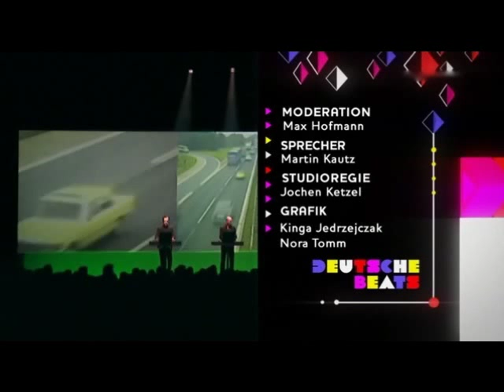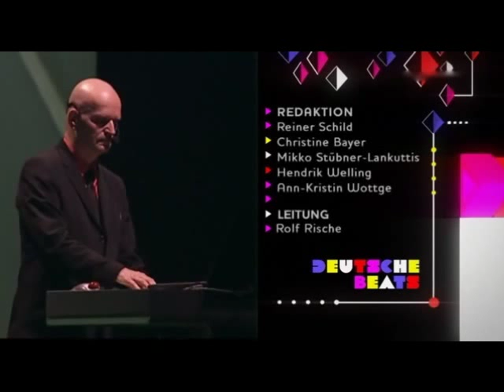KRAFTWERK - AUTOBAHN (German Beats - TV)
Nr. 1 - Die zehn erfolgreichsten deutschsprachigen Hits

# Platz 1: Kraftwerk -- „Autobahn" (1974/5)
# Platz 2: Nena -- „99 Luftballons" (1983)
# Platz 3: Trio -- „Da Da Da" (1982)

"Für Folge 10 von „Deutsche Beats" hat die Redaktion ausschließlich deutschsprachige Fassungen eines Hits gewertet, auch wenn der Song zusätzlich in einer englischen Fassung erschienen ist. Nena, zum Beispiel, erreichte in den USA mit "99 Luftballons" Platz 2 der Billboard-Charts -- aber nicht mit der englischen Fassung "99 Red Balloons"."